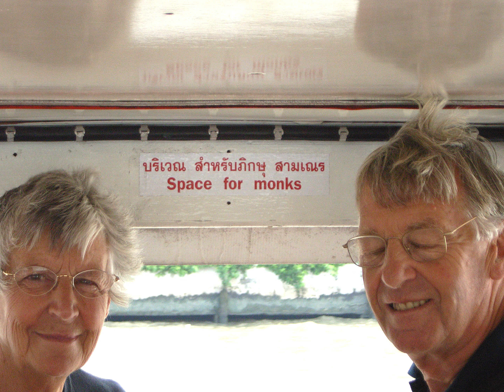Bangkok Holiday in 2005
The best photos from our amazing holiday in Bangkok on the way to Australia in 2005